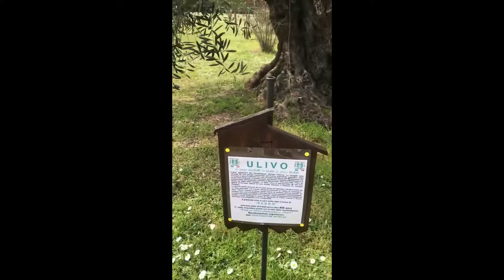450 YEAR OLD OLIVE TREE